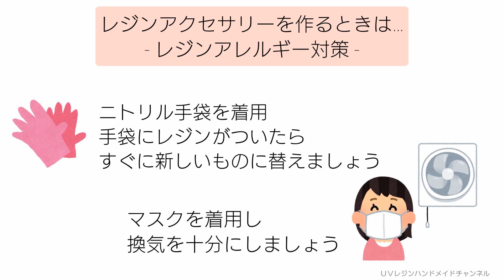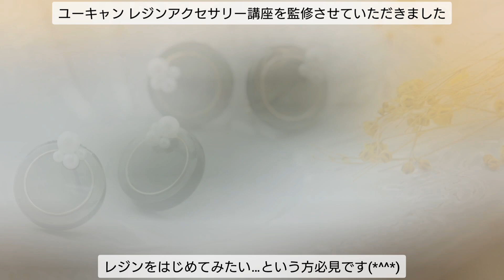レジン♡まもなく発売の着色剤クリアくすみカラーが優秀すぎた♡How to make resin accessories.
こんにちは！

4/24に手作り工房MYmama様から発売になる
人気の着色剤クルールにクリアくすみカラーが登場します♡
ひと足早く使用させていただきました(๑'ᴗ'๑)

♪音楽♪
FREE BGM DOVA-SYNDROME